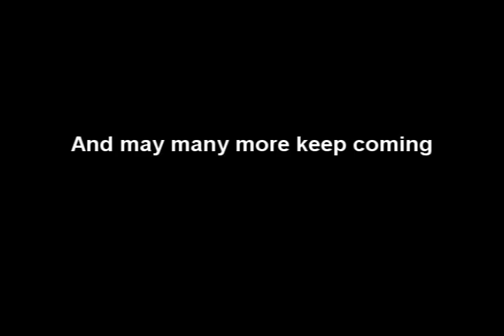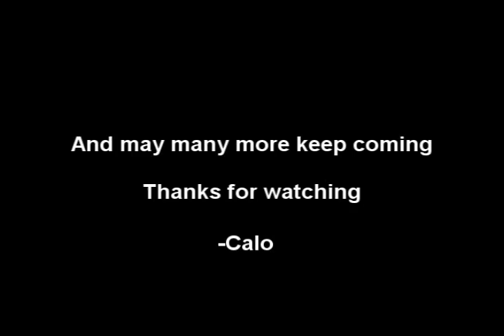Calobrin's Anniversary Countdown -- 1 (FINAL)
FINAL NUMBER

this is what i picked to be the best event of this year, of all my videos, it was extremely hard putting all of this together and took quite a bit of work. just now finishing even MAKING it today. the decisions i had to make were tough, its hard to choose between anything from this first ever year of my let's playing..

To some of you, this may be a good choice, or a bad choice, or either that you dont care.. i dont know what it will be and i cant please everyone, but this is my list, and i hoped you liked it.  so let us end my year with this, and begin it with even more..

Thank you all who subscribed or had subscribed or watched who didnt subscribe, youve given me the hope to push on and make more vids every time.. you guys rock, so thanks!!